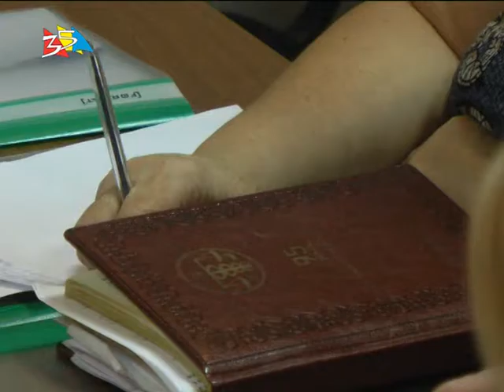Объектив 6 09 16 Розпочала роботу міжгалузева рада підприємців